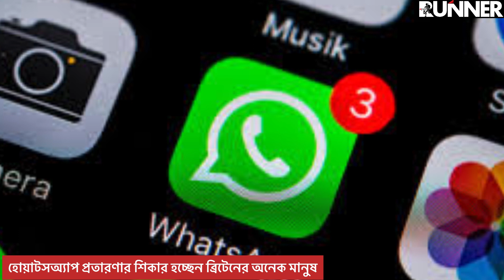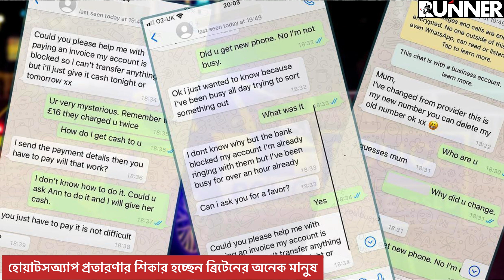ব্রিটেনে হোয়াটসঅ্যাপ প্রতারণা করে হাজার হাজার পাউন্ড হাতিয়ে নেওয়া হচ্ছে ! | A S M Masum | Runner Tv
ব্রিটেনে হোয়াটসঅ্যাপ প্রতারণা করে হাজার হাজার পাউন্ড হাতিয়ে নেওয়া হচ্ছে !

For the latest London Bangla News or UK Bangla News, you can keep your eyes on runnermedia24.com